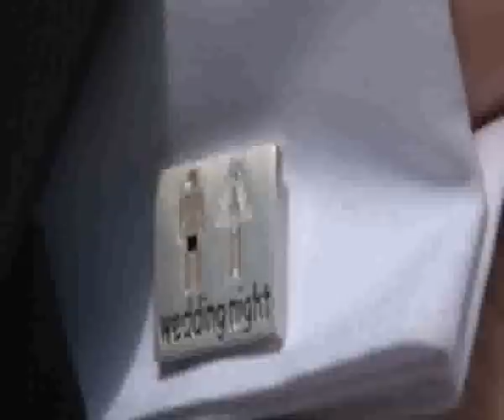Plener Ślubny Wioletty i Adriana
Plener Ślubny Wrzesień 2010

- Dworek Matejki
- Stary Młyn
- Woda :)